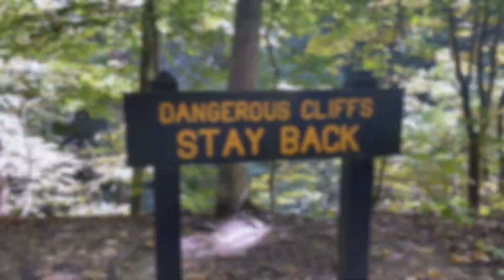CTE Captured | Turkey Run State Park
Field trip! Our Radio/TV program enjoyed a beautiful fall day at Turkey Run State Park earlier this month to shoot a promotional video. Students collected b-roll of the Turkey Run Inn, Suspension Bridge, hiking trails, and more before enjoying a fireside picnic together.